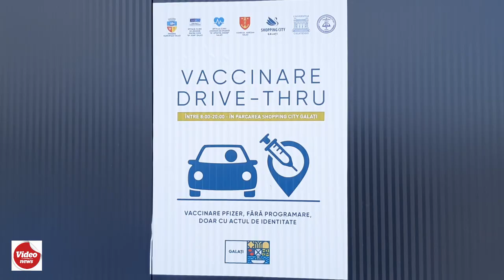”Doar cu buletinul” - Maratonul vaccinării în parcarea de la Mall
Primul centru de vaccinare de tip drive - through din Galați s-a deschis, începând de dumincă, 9 mai, în parcarea mall-ului Shopping City.
Centrul, amenajat cu sprijinul Primăriei Galați, dispune de patru fluxuri de vaccinare, utilizează serul Pfizer și nu este necesară o programare prealabilă.
Un videoreportaj realizat de Ovidiu Amălinei: